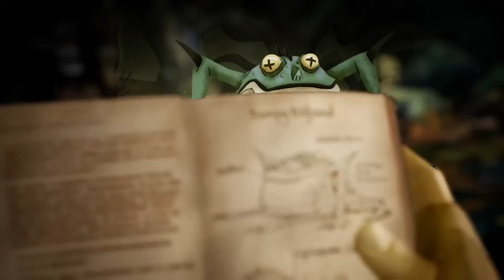The Wingfeather Saga Trailer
I just wanted to spread awareness for this show!